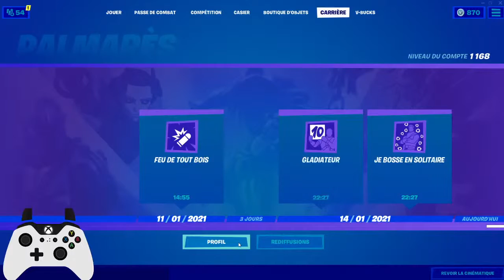monte au 6k (boost up)